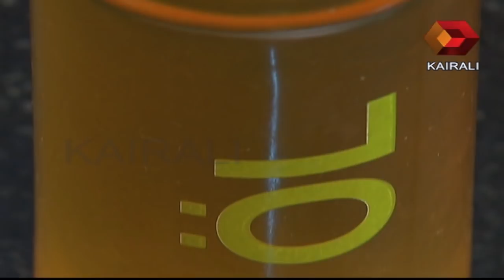Magic Oven : വറുത്തരച്ച മുട്ട അവിയല്‍ & ഫ്രൈഡ് മിൽക്ക് | Full Episode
Magic Oven is a cookery show on Kairali TV, presented by celebrity chef Lekshmi Nair. The highlight of this cookery show is the anchor's natural & casual tone, which is something her audience can easily relate to. A hands-on chef that she is, Lekshmi is involved in every aspect of the show right from deciding the recipe to an actual demonstration of the preparation of the dish. The show is being aired on Sundays at 11am with two recipes in each episode. Watch this seasoned chef prepare mouth-watering dishes in an easy-to-learn way. Surprise your family and friends with some great treats.